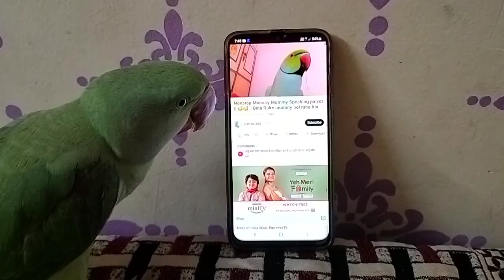पालतू तोते को लग गई मोबाइल की लत।🫥tota